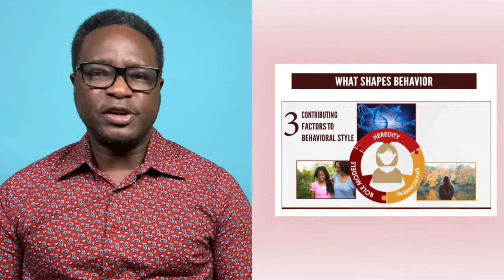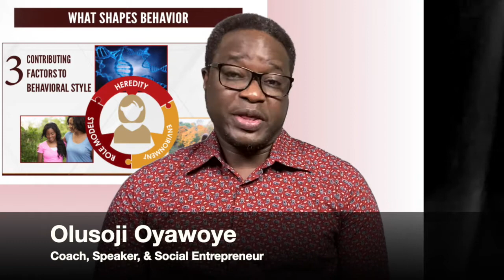From Bricklayer to the C-Suite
A true story of how an unpleasant experience in my undergraduate days turned out to have prepared me for the life i now leave.

 - Attitude changes everything!